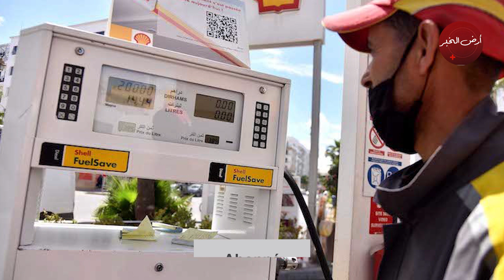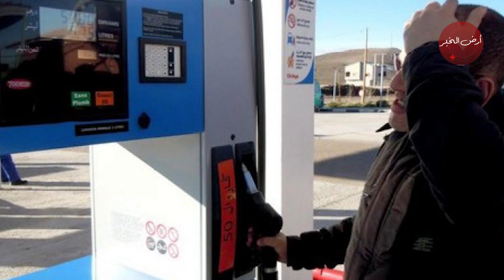مفرح جدا إنخفاض جديد في أسعار المحروقات بالمغرب أخبار المغرب على ا2M الإثنين 15 غشت 2022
مفرح جدا إنخفاض جديد في أسعار المحروقات بالمغرب أخبار الظهيرة على 2M الجمعة 12 غشت 2022